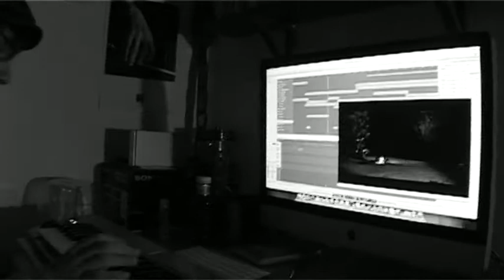AMANTIS - Making the Music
Hago una visita al estudio donde el director de AMANTIS ("sin orden ni estructura, solo mierda") y el compositor trabajan duramente para tener unas melodías acordes con tan magno proyecto.